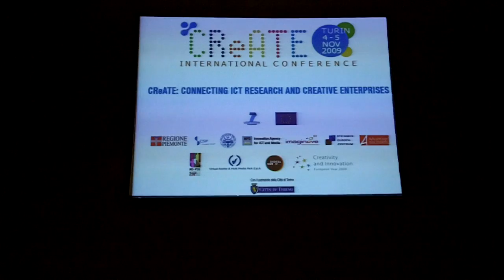CReATE Conference Turin Impressions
Preparations for the 2nd day of the "CReATE International Conference 2009" in Torino.